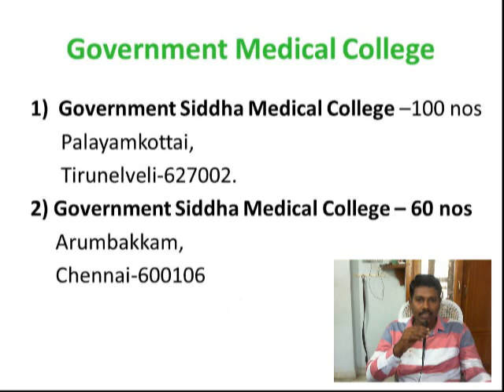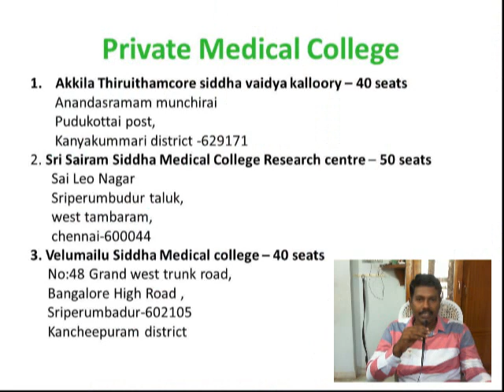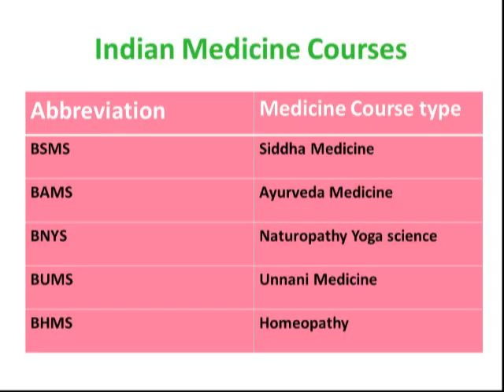List of siddha medical colleges Tamilnadu 2019/Application & fee details/cut off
This place meant to provide Biology lectures for students studying  NEET/AIIMS/JIPMER.